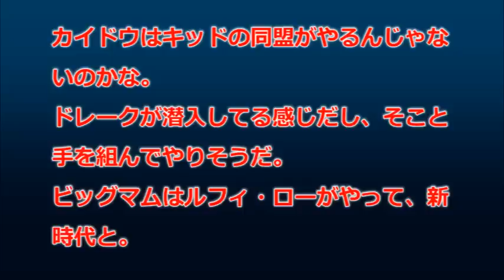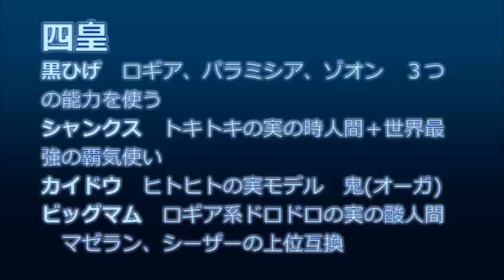【ワンピース】四皇ビックマムの悪魔の実が酷すぎるｗ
【ワンピース】四皇ビックマムの悪魔の実が酷すぎるｗｗｗｗｗｗｗｗｗｗｗ

新世界中盤でぶちのめされるであろうカイドウが四皇最強かどうかということについては
一考の余地があると思う